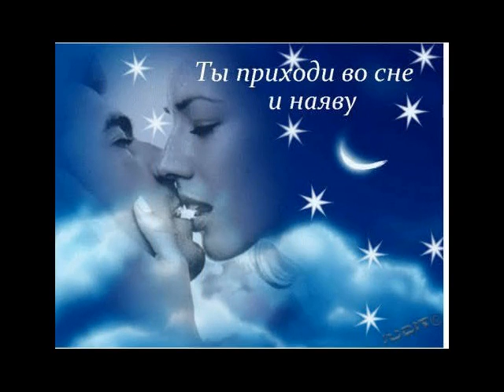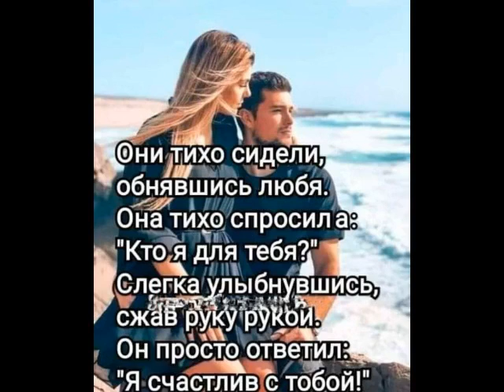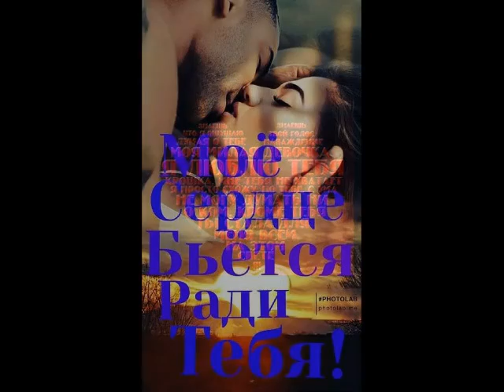Сладкие губы твои от Даниила.)